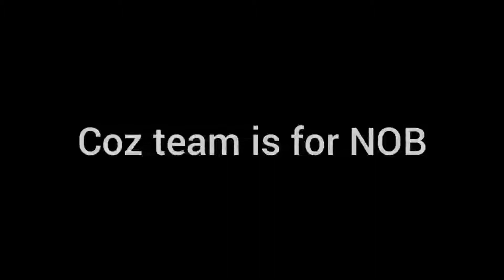Random Funny Moments I Experienced On Murder Mystery 2 With RedGamingPh (Roblox Murder Mystery 2)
Thanks for playing with me Red!
exactly big respecc Murder Mystery With Red, What Could go wrong?

Credit to my friend for BIG BIG PRO MEME clips

lik and SUPSCRIB or big disrespecc